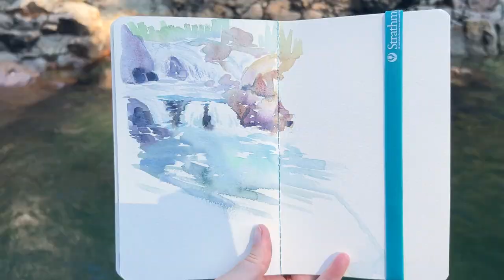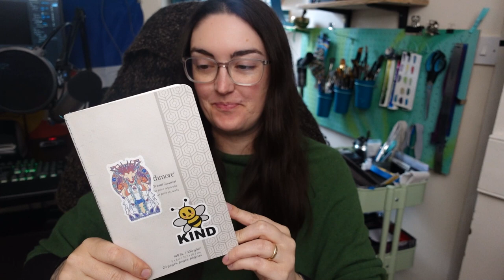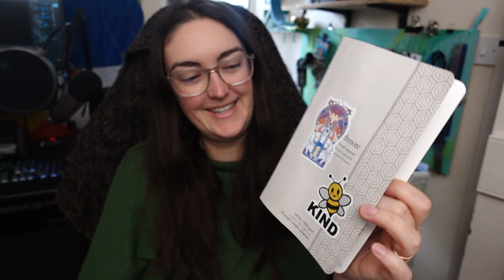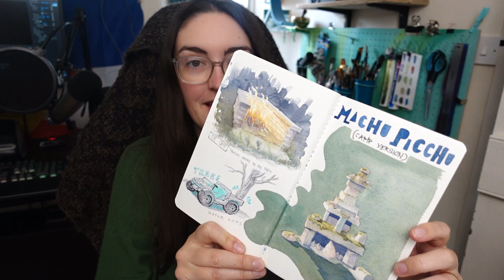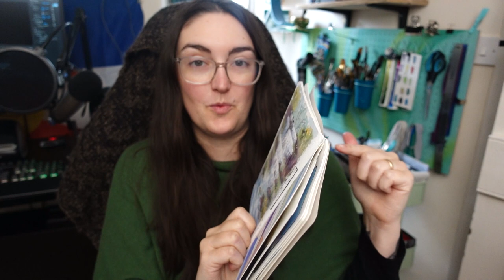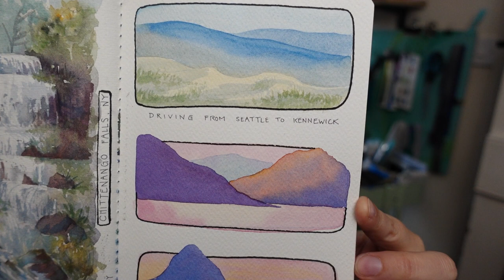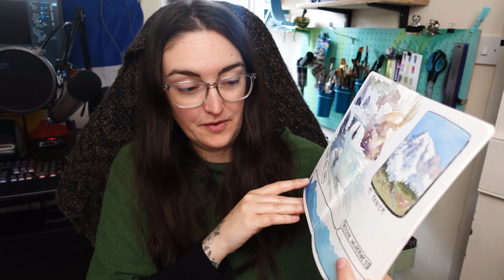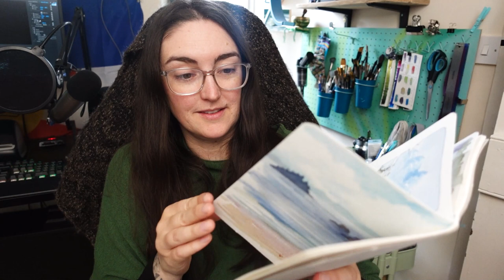Watercolor Travel Sketching in America (VLOG) and sketchbook tour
Come along for 3 weeks of travel sketching and a sketchbook tour of our trip to America (upstate New York and Washington).  I'll share a bit of our adventures with you as we went to some beautiful places. In my last VLOG I showed you all my art supplies that I brought, and they worked out really well. Although I painted a lot, I still had a couple empty pages in the end. What should I add there? Let me know!

00:00 Intro
01:15 Mini travel vlog
03:41 Travel sketchbook tour